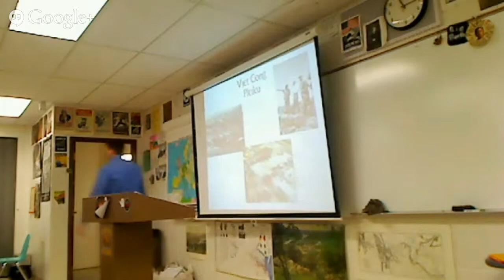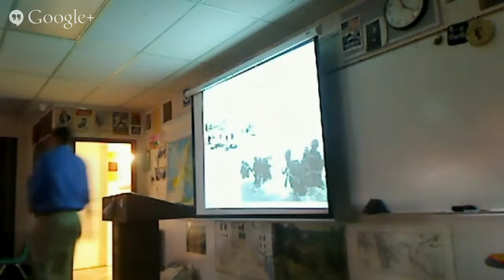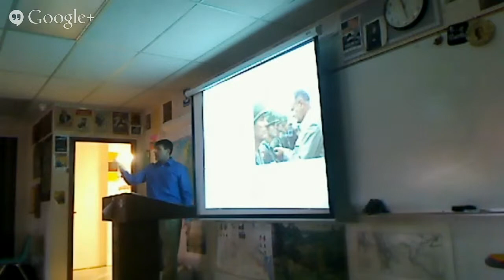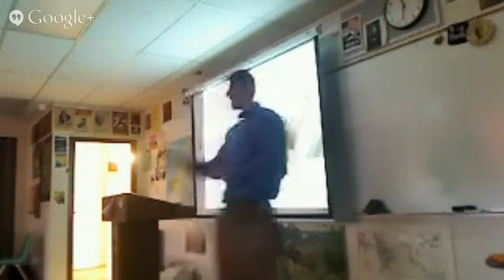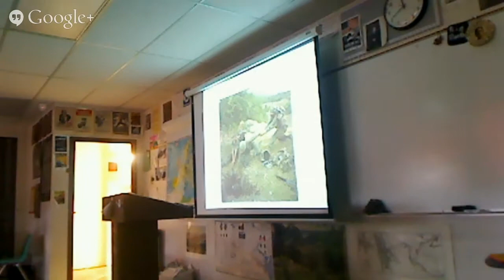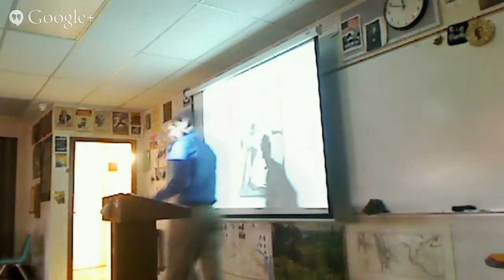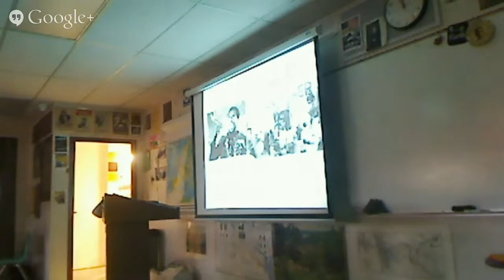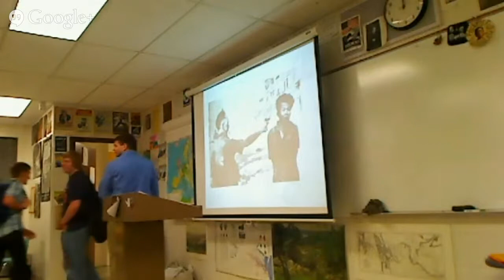5-6 vietnam & 60's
5-6 vietnam & 60's